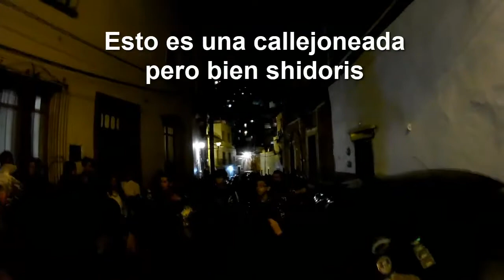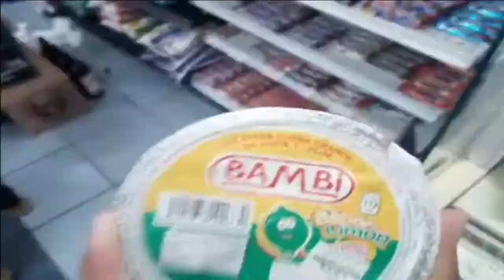Festival Internacional Cervantino 2017 de noche|#18 Contenido Neto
Baaaaaannnndddiiiittttaaa
Les presento algo de lo que se vivió en el Festival Internacional Cervantino 2017
Espero y les sea de su agrado
Saluditos perrones